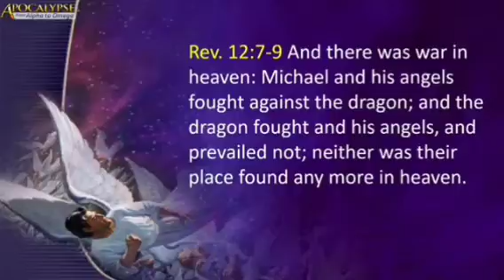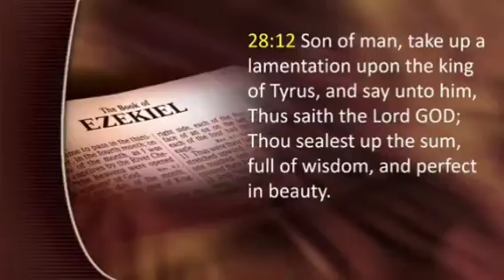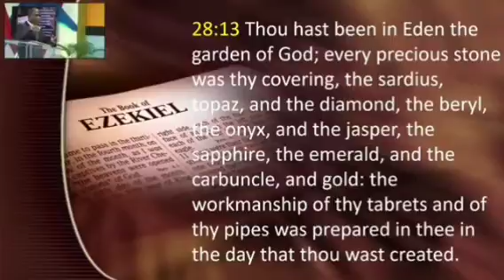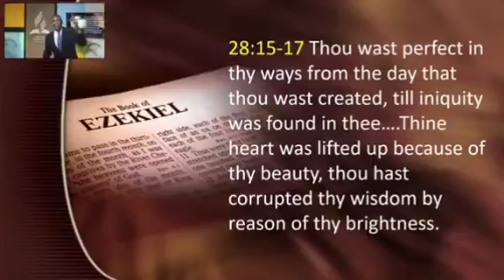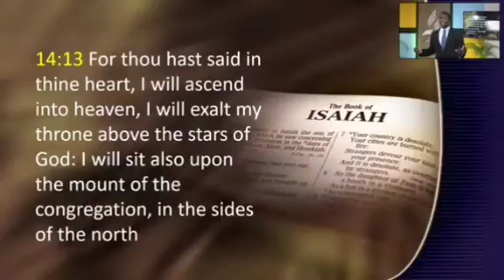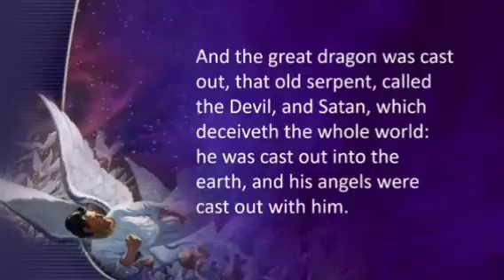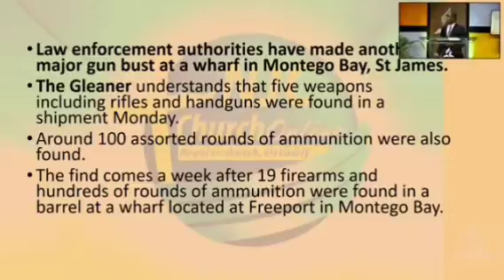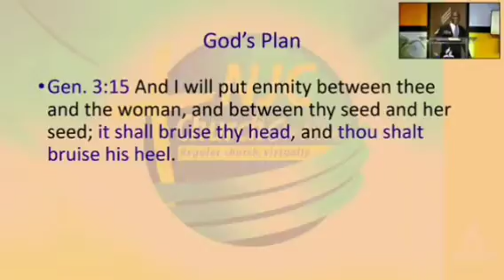The Great Controversy between Christ and satan; Pastor Earl Archer